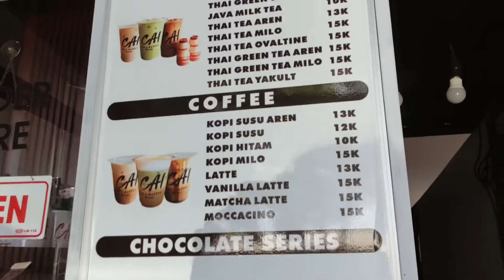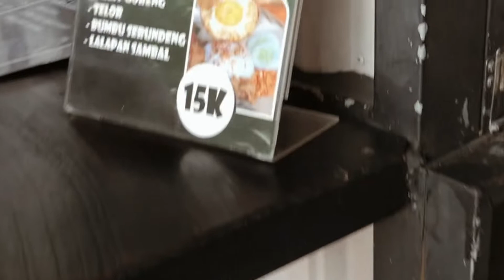REKOMENDASI MAKANAN MURAH ENAK HALAL DI BALI || CAI TEA & COFFEE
Sampurasun..

Hari ini kita lagi jalan jalan di sekitar tuban bali dan nemu kedai yang jualan makanan berat & ringan juga yang pasti ada minumannya yang seger seger, semua makanannya Halal dan ENAK BANGET❤️ tersedia juga di berbagai platform online kyk traveloka eats , gofood, grabfood , shopeefood .

📍CAI TEA & COFFE
Jl. Kediri No.8, Tuban, Kuta, Kabupaten Badung, Bali 80361

Hatur nuhun